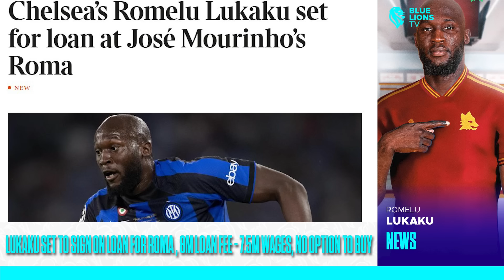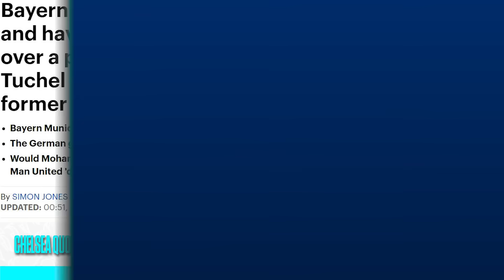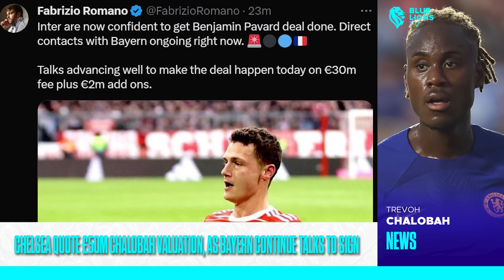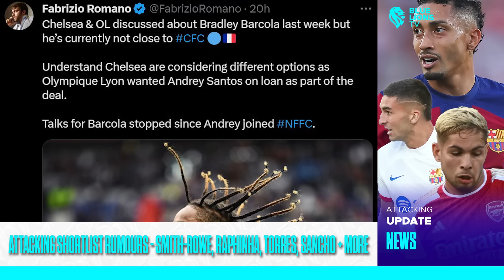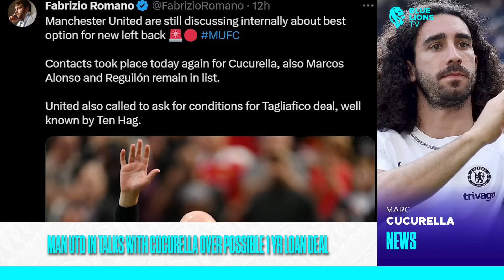RAPHINHA BACK ON, CHELSEA WANT SMITH-ROWE, SHOCK ATTACKING SHORTLIST REVEAL! || Chelsea News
In today's Latest Chelsea FC News, I talk Emile Smith-Rowe Chelsea, Chalobah Bayern Munich, Raphinha Chelsea, Jadon Sancho Chelsea, Ferran Torres Chelsea plus more, as chelsea hope to make final attacking buy before the window closes. All things Chelsea FC News and Chelsea Transfer News on BlueLionsTV.

TIMESTAMP
Intro

{ CHELSEA 22/23 HOME KIT RANGE : OUT NOW }
Chelsea Home Stadium Shirt ( Normal ) 2022-23